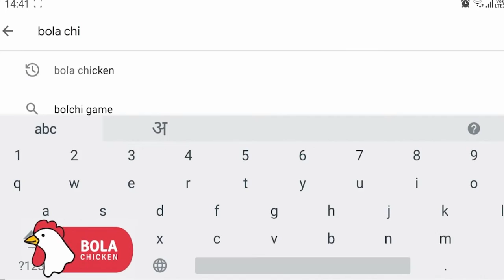कोरोना रुग्णांना गोल्डन हव्हर्स मध्ये मिळणार मदत, मुंबई पोलीस.